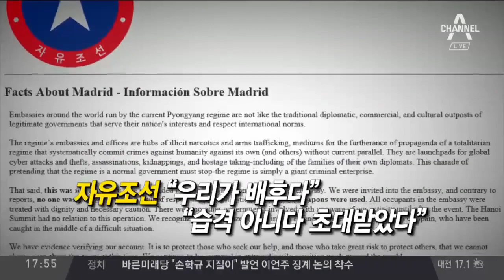‘자유조선’ 美 FBI와 공조?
스페인 수사당국 발표 "무장괴한은 멕시코·한국·미국인"
무장괴한, 北 대사관 습격…직원 감금·PC 등 탈취
北 대사관 습격사건 무장괴한 명단에 한국인 이름 등장

※자세한 내용은 뉴스TOP10에서 확인하실 수 있습니다. [뉴스 TOP10] 채널A 뉴스 TOP10 (17:50~19:19)